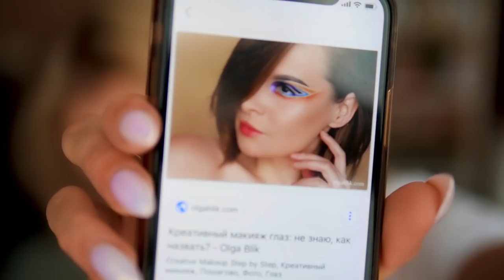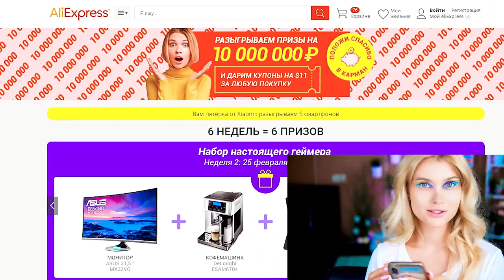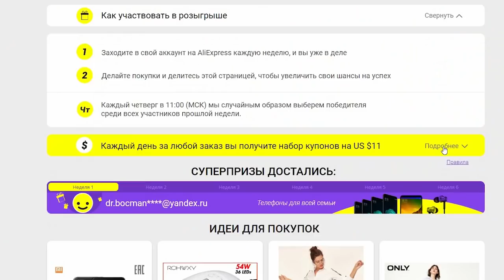Смешала все челленджи макияжа вместе 😵💄 Жесть | Лисса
«Положи спасибо с карман»! AliExpress говорит спасибо своим клиентам. С 18 февраля до 31 марта,  совершив  абсолютно любую покупку на AliExpress и получи набор купонов на 700 рублей на следующие покупки (срок действия купонов ограничен). Более того, вы автоматически станете участниками  розыгрыша больших призов и можете выиграть: машину, путешествие по России или кругосветное путешествие, годовой запас бензина, а так же кучу товаров от Tmall и AliExpress. Я слышала, что всего призов более чем на 10 миллионов рублей… и все это разыгрывается каждую неделю!!! Объявление победителей каждую неделю в официальной группе ВК.

Обязательно смотри этот плейлист тут все челленджи,которые я делала